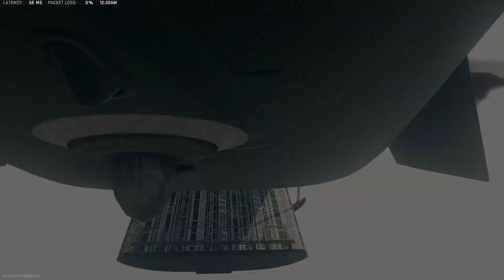Call of Duty: Modern Warfare II_20221222012414